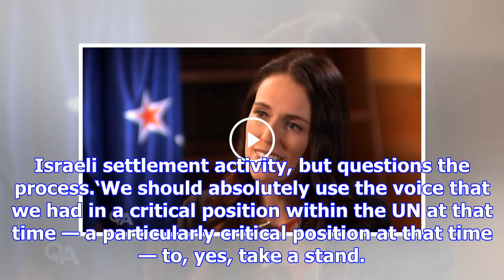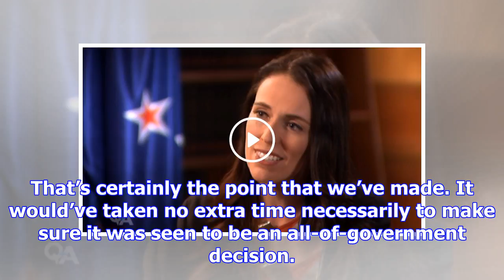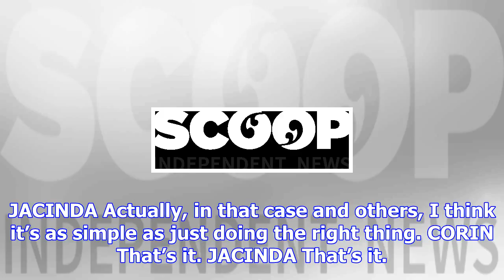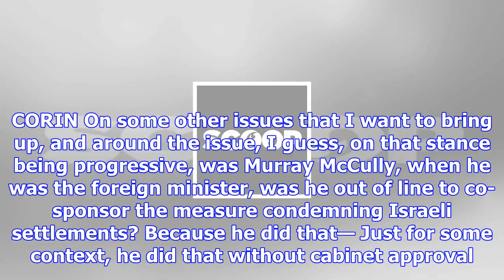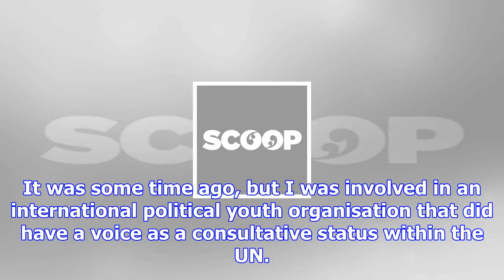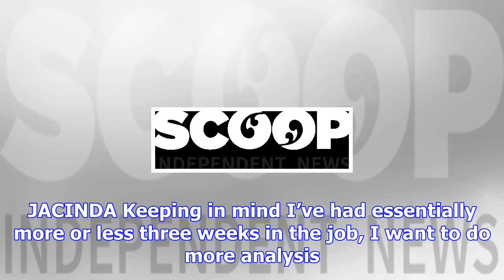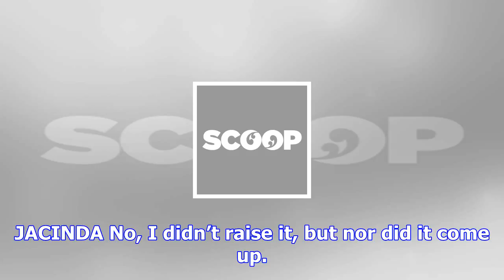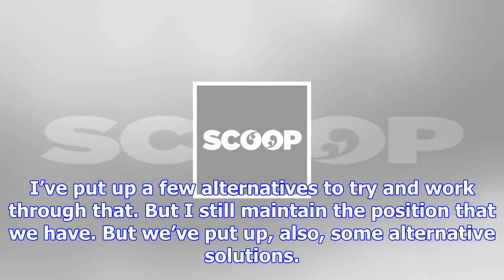Q+a: prime minister jacinda ardern interviewed by corin dann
Sunday, 19 November 2017, 12:00 pm Press Release: TVNZ Q+A: Prime Minister Jacinda Ardern interviewe...